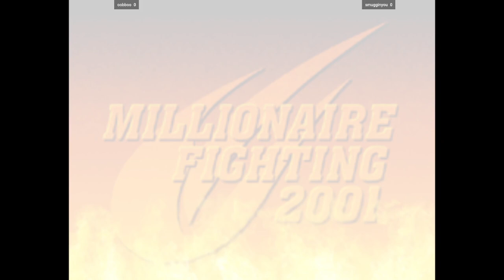CVS2 | oobboo VS smugginyou | 🇫🇷🇺🇸 Fightcade 2 Capcom Vs. SNK 2 2001